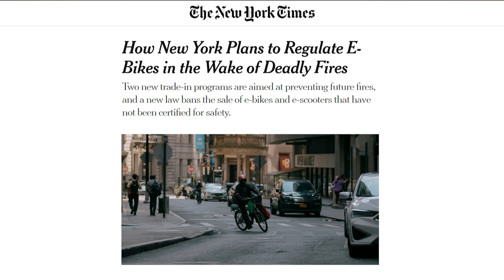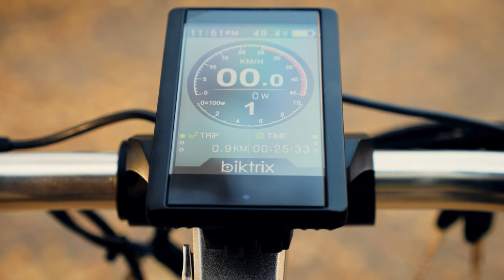E-bikes Rules & Regulations you MUST know…[before you get busted]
Are you an E-Bike owner? Join our Facebook Community of E-Bike enthusiasts!

About Biktrix:
Biktrix makes some of the best electric bikes in 2022 for customers around the world.  Our eBikes are powerful, well-built, and highly customizable.